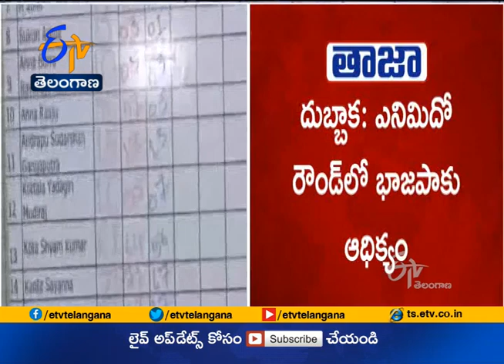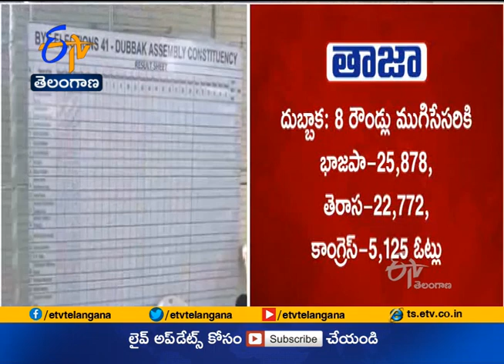Dubbaka Byelection Result | BJP Leads in 8th Round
దుబ్బాక: ఎనిమిదో రౌండ్‌లో భాజపాకు ఆధిక్యం
8వ రౌండ్‌లో భాజపాకు 621 ఓట్ల ఆధిక్యం 8 రౌండ్లు ముగిసేసరికి భాజపాకు 3,106 ఓట్ల ఆధిక్యం